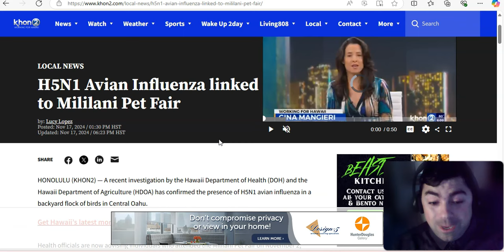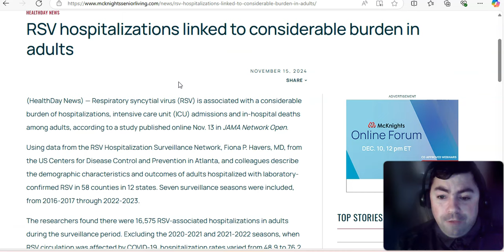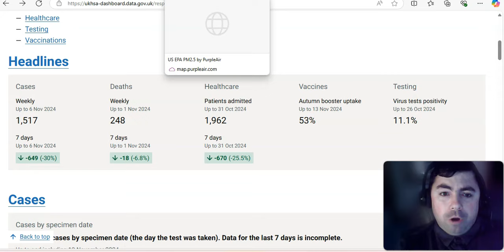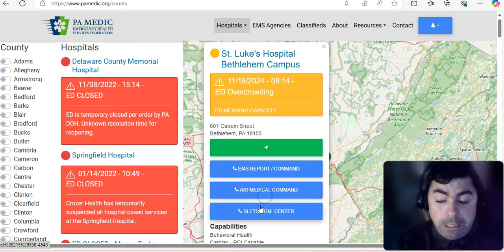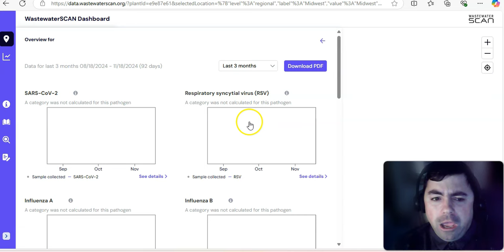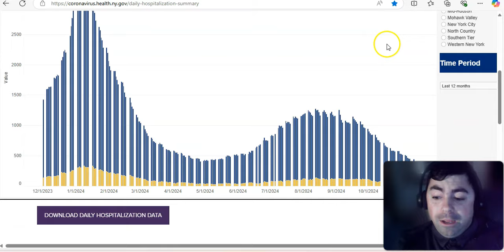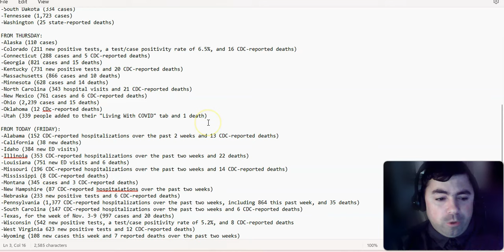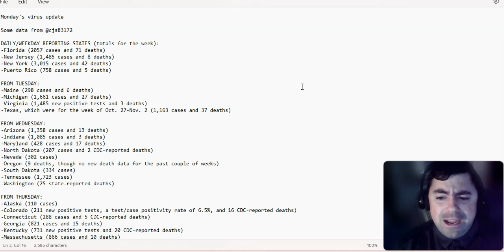A Look At Viruses That Are Seeing Case Increases And Weekly Data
The Monday edition of the virus update with the latest news and data on the ongoing Covid pandemic and other viruses.